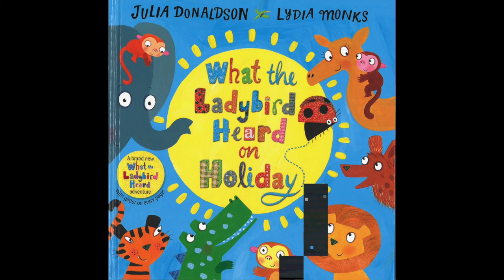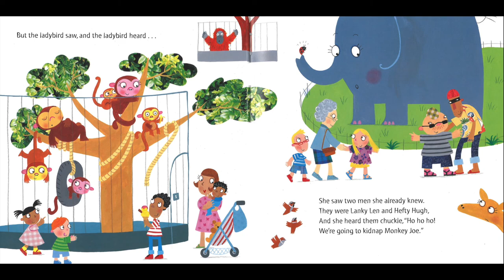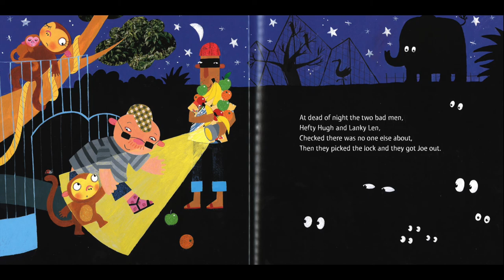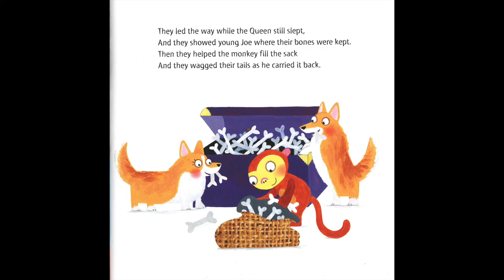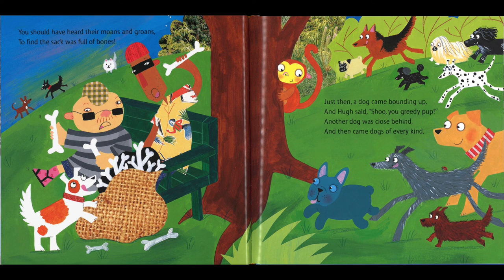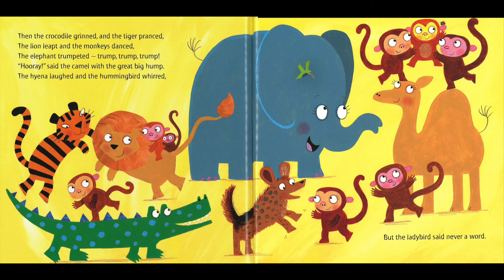What the Ladybird Heard on Holiday - Story Read Aloud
Take a Look Books! Books for use in Primary Schools.

The third instalment of Julia Donaldson's amazing ladybird stories. Two naughty robbers, Lanky Len and Hefty Hugh, are back again and this time they have their eyes on a much bigger prize - the Queen's crown! However, their latest  plan has no chance if the smallest quietest creature has her way!

The texts and illustrations in this story are not owned by me. However, if you enjoyed the story I would encourage you to purchase a copy and show your support for the author, illustrator and publisher. Doing this allows authors, illustrators and publishers to continue writing new books and taking our minds on magical new adventures.